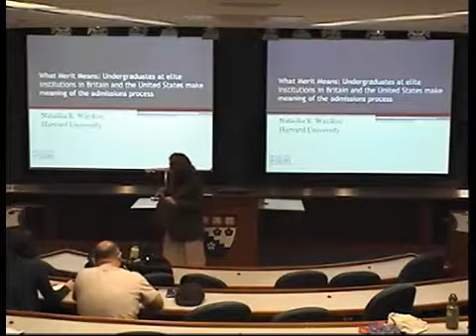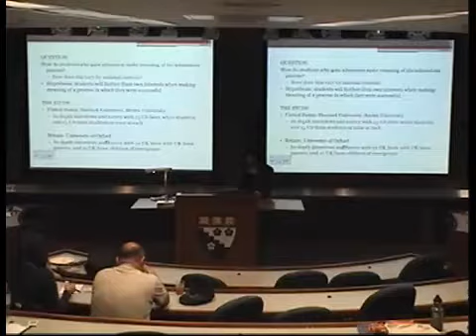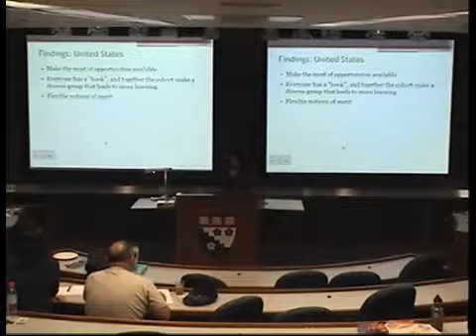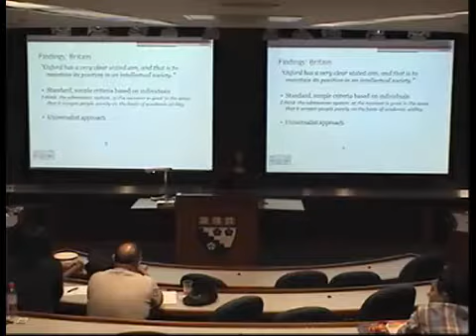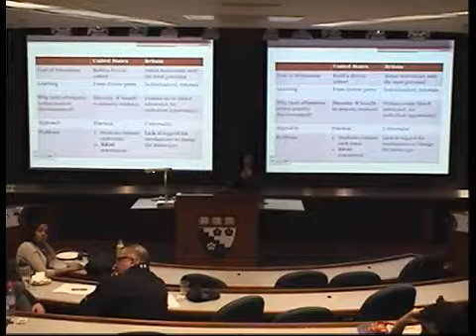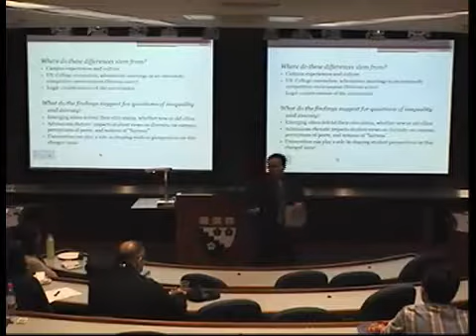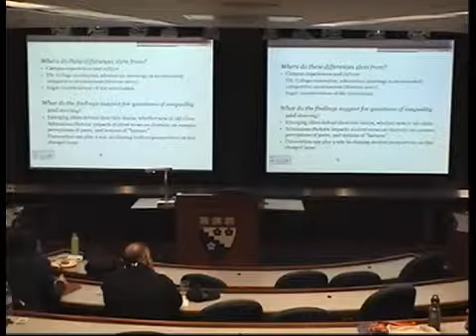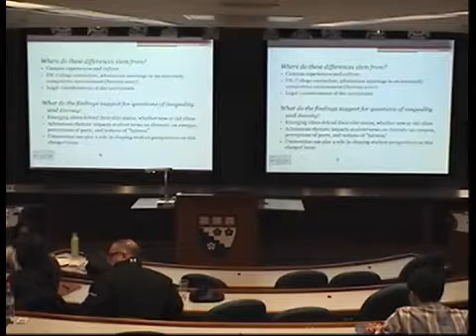What Merit Means